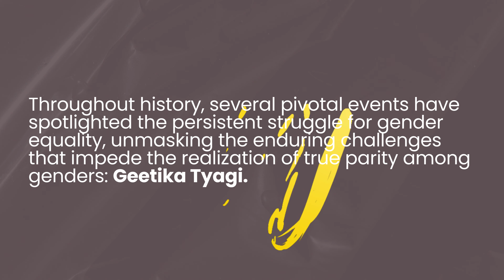The unfinished battle for equal rights in India 2023 by Geetika Tyagi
Throughout history, several pivotal events have spotlighted the persistent struggle for gender equality, unmasking the enduring challenges that impede the realization of true parity among genders, writes former journalist and actor Geetika Tyagi.

The seismic shift brought about by the MeToo movement in 2017 shone a piercing light on the pervasive prevalence of sexual harassment and assault experienced by women. It reverberated globally, igniting conversations about power dynamics, consent, and the urgent need for cultural transformation. However, the movement also exposed the profound magnitude of the task at hand - eradicating entrenched misogyny and systemic abuse that permeate societies worldwide.